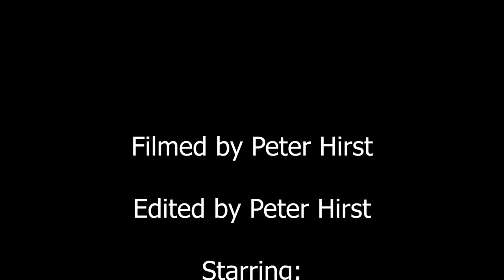Vale of Rheidol Railway 3/8/2022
As an off day on the TR Navvies, we had a visit to the Vale of Rheidol. It's a great line, possibly the most scenic out of all the classic Welsh lines and has some lovely locos. One of these locos that was running was Drakensburg, the SAR Garratt, and it's a lovely loco. The exhaust out of Capel Bangor was great, and I saw some great filming spots on footpaths too, so I'll probably go back sometime. Hope you enjoy!
I'd like to thank Rachel Seabrook for letting me film on her property too, she has a website where she talks about Welsh walks and similar stuff. It's linked down below: